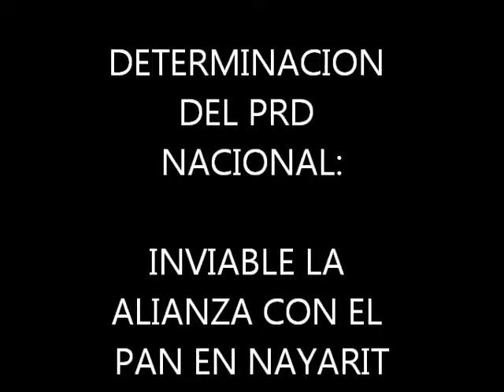INVIABLE LA ALIANZA DEL PRD EN NAYARIT CON EL PAN. NO DESCARTA ALIANZA CON OTROS PARTIDO.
Las Tribus decidieron...

No Habrá Alianza Partidista en Badeba

• Los tiempos se alargan y todos por lo de cada quien

Por Sebastián Zavala Cordero

No habrá alianza de partidos en Bahía de Banderas para contender contra el PRI, reveló hace unos minutos, a través de su perfil de Facebook, Ismael Duñals Ventura, dirigente regional del Partido de la Revolución Democrática, tras tomarse esta decisión por la cúpula perredista en su sede de Benjamín Franklin 84, en la colonia Escandón de la Ciudad de México.
Catorce votos en contra, uno a favor de la alianza, que una vez muerta, abre el camino para una guerra sin cuartel entre los personajes que pretenden mantener o tomar el control del poder económico y político creciente del municipio de Bahía de Banderas, siempre al tricolor amparo de su instituto político.
Rafael Cervantes da un respiro de alivio, y quizá un cambio de timón para dejar de enterrar "muertos" y dedicar más de su escaso tiempo a completar el llenado de las alforjas, que mucha falta le harán en un largo viaje que quizá no tenga retorno al feliz y generoso mundo de la administración pública... aunque con la volátil memoria del elector...

MÁS TIEMPO PARA HACERLO BIEN

El primer edil para hacer lo suyo, lo que mejor le sale; los pre candidatos del PRI a destrozarse para obtener la nominación; el PRD a "destapar" y promover a quien ya tenía visto como candidato de la frustrada alianza; en el PAN a seguirle con Adrián Guerra quien se libra de concursar por la candidatura aliancista, y los electores, a identificar desde ahora quién los puede sacar del baúl del olvido.
Lo cierto es que será más difícil contrarrestar los efectos de las promesas, el acarreo y las limosnas electorales con que se suele ganar el voto de la mayoría, y que la tarea de información y proselitismo se facilita en cierto modo para los promotores de oposición, pues evidentemente la sociedad de Bahía de Banderas está harta de la seguidilla de bandidos que han ocupado el asiento del primer regidor.
Quizá en la "cúpula" del PRD no pudieran ponerse de acuerdo para fortalecer en unión la democracia que impulse el progreso de Badeba, pero ojalá en la dirigencias locales haya entendimiento de que la batalla electoral debe ser ahora mucho más fuerte, teniendo bien claro cuál o quién es su enemigo...
No sea que estando cojos se arranquen entre sí la única pata!!!